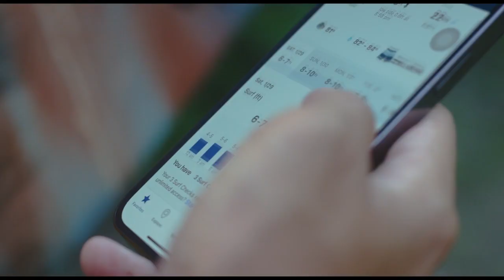Spring 2023 SSBU vs Wichita State University